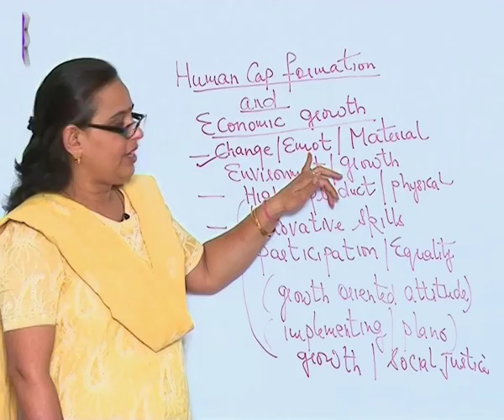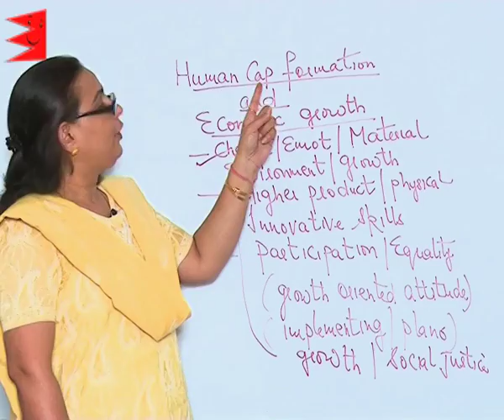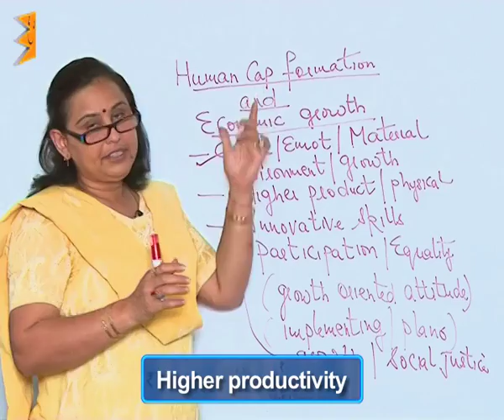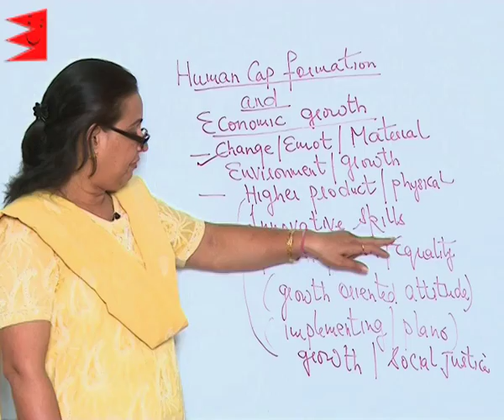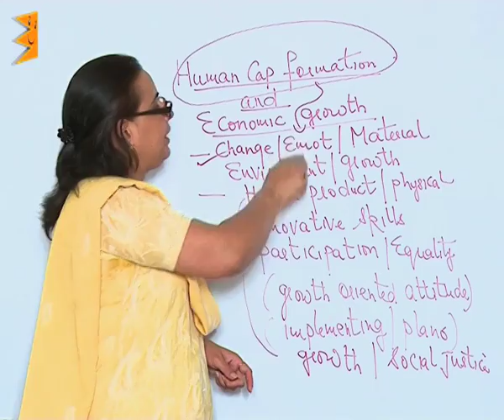CBSE Class 11 Economics Human Capital Formation in India Human Capital & Economic Growth |Extraminds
Chapter: Human Capital Formation in India
Topic: Human Capital & Economic Growth
Extraminds